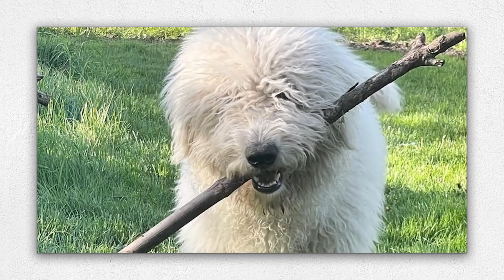Top 10 Weirdest Animals in the World😱😱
Prepare to be amazed and maybe a little perplexed as we delve into the fascinating world of the top 10 weirdest animals on the planet! From creatures with bizarre appearances to those with extraordinary behaviors, this video is a wild ride through nature's strangest creations. Witness the incredible adaptations that have allowed these animals to thrive in their unique environments, and marvel at the diversity of life on Earth. Whether you're an animal lover or just curious about the oddities of nature, this video is sure to leave you astonished and wanting to learn more about the wonderful, weird creatures that inhabit our world. Don't miss out on this eye-opening journey into the realm of the extraordinary!